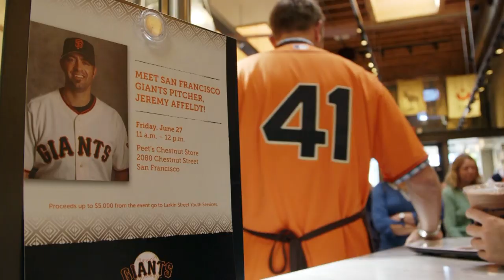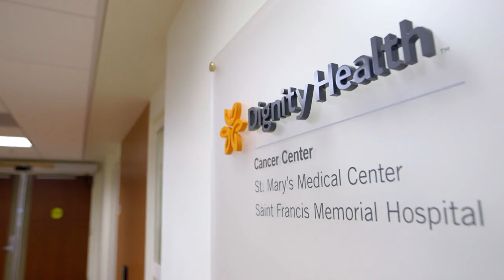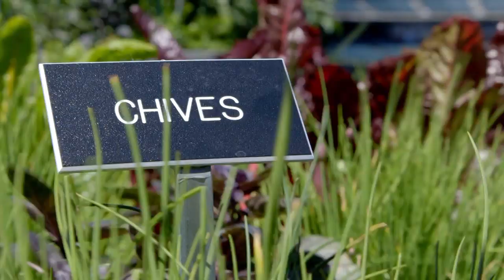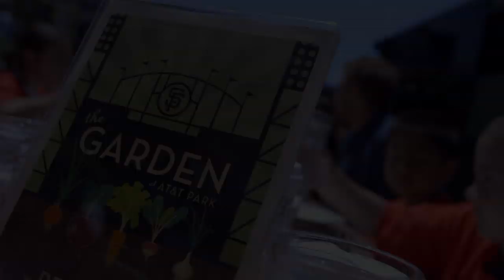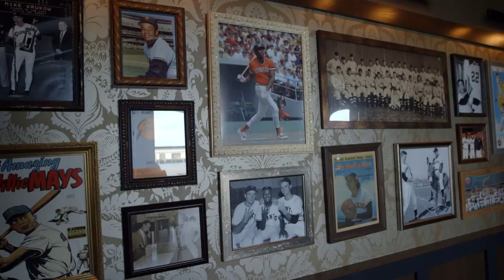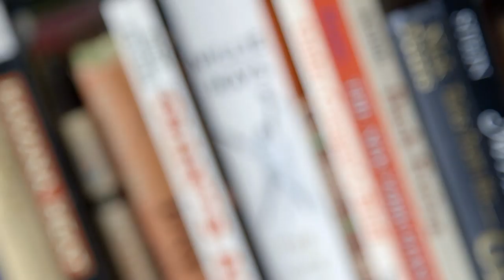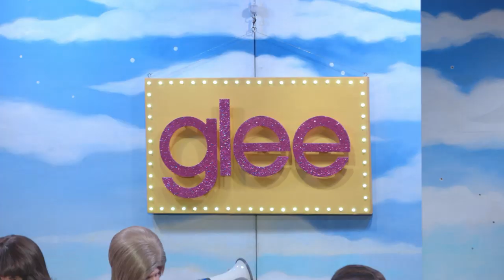Short Features (2014) | Inside the Clubhouse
As the decade winds down, we take a look back at 2014. This episode of Inside the Clubhouse looks at Tim Lincecum's no-hitter, Matt Cain's charity, and more.